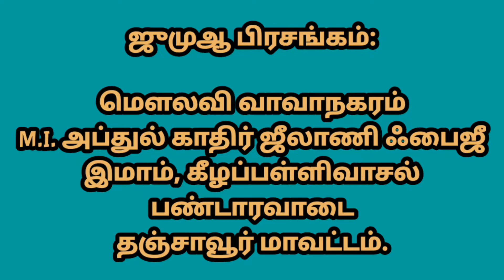தனித்து விளங்கும் இஸ்லாம்!!! மெளலவி வாவாநகரம் M.I. அப்துல் காதிர் ஜீலாணி ஃபைஜீ